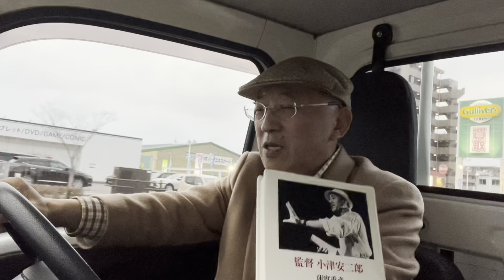【生誕120年・没後60年】監督 小津安二郎を語る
イガラシマサトのMOVIE ROAD vol.8
語り　イガラシマサト（元・にいがた映画塾事務局長）
同乗・編集　MXU（にいがた映画塾代表）

「生誕120年・没後60年 小津安二郎は生きている」